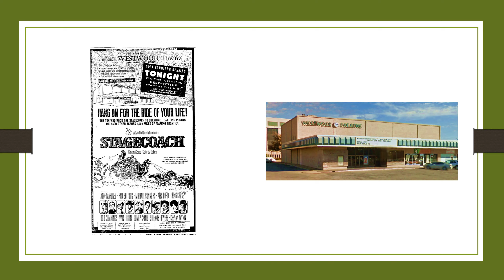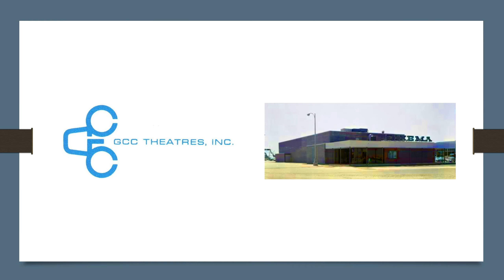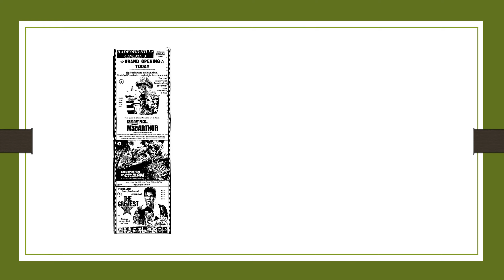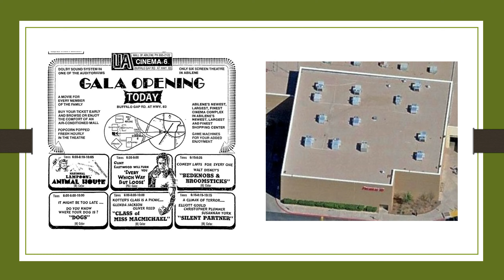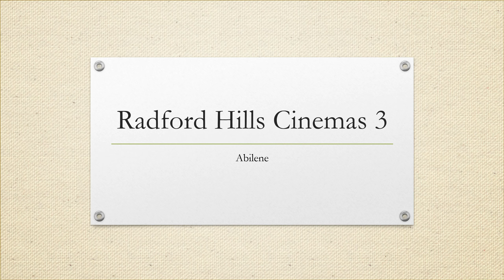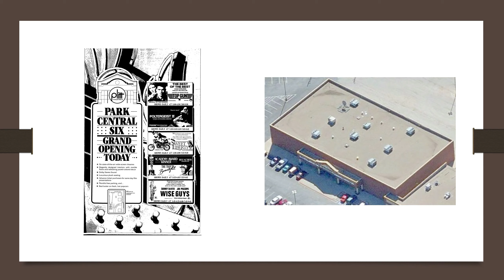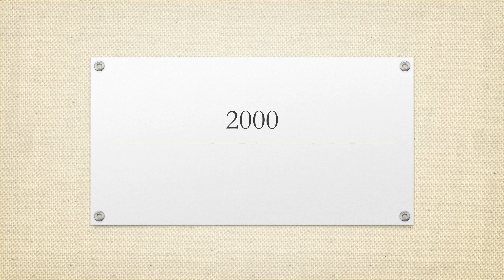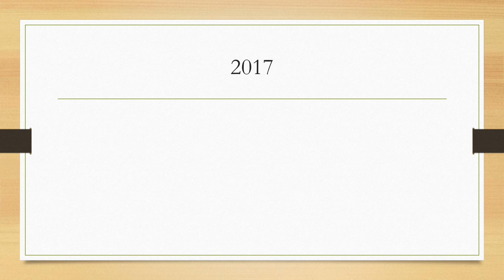Abilene movie theatre history 1960-2018